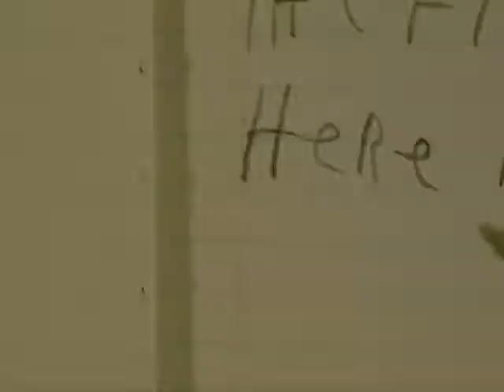Taxisofőr teljes film 8. rész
copyrigth:MCMLXXVI by Columbia Pictures Industries Inc